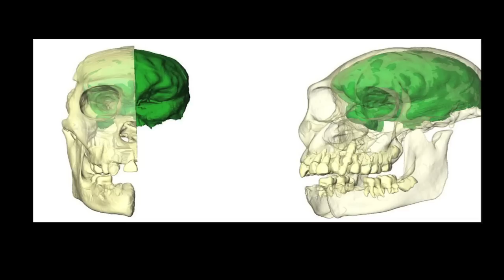Why and how do we engage? Simran Sethi at TEDxCibeles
People we disagree with can be our greatest teachers.  How do we connect and engage with people who are different than us? Simran Sethi talks to us about why we should care about connecting with those who differ from us.